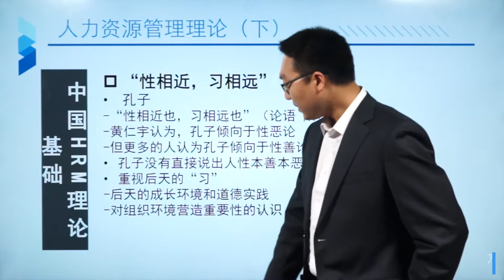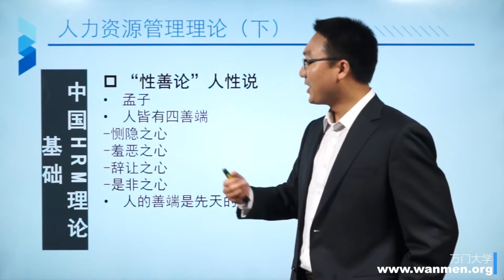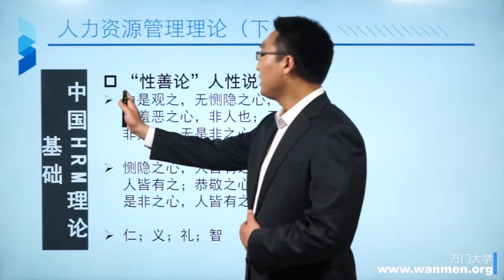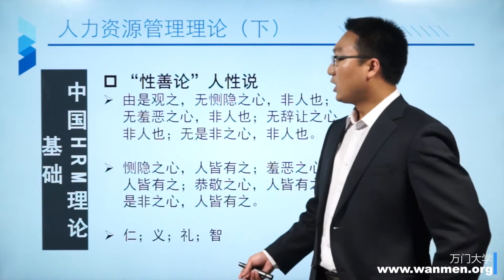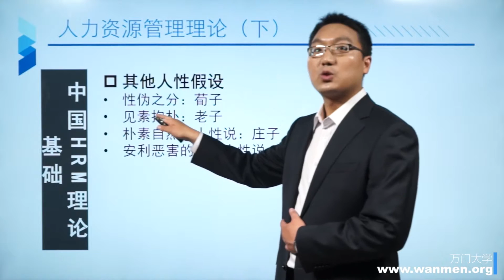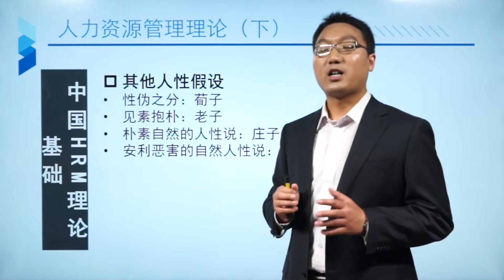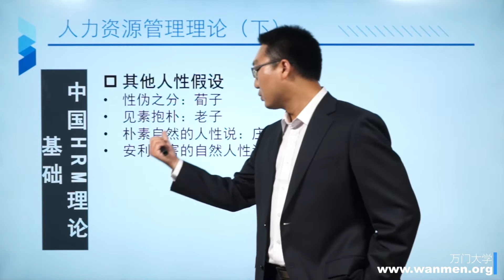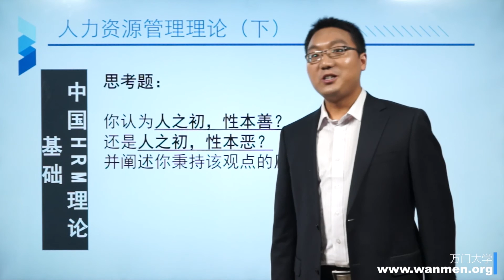【万门大学】人力资源管理4 2中国HRM理论基础